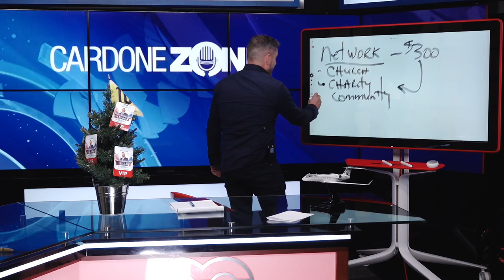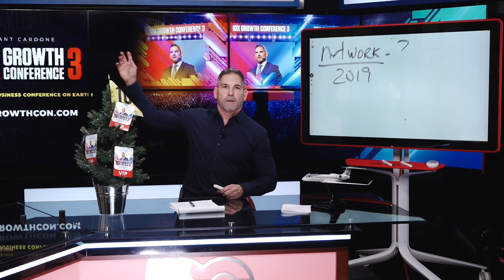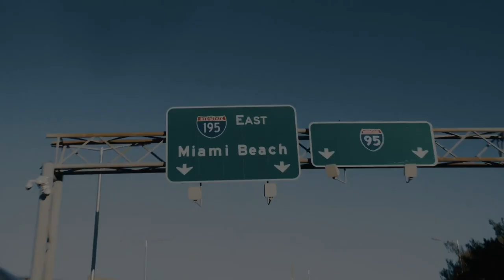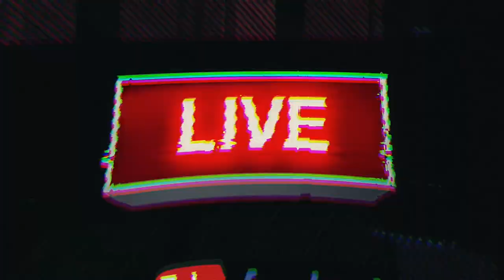How to Build a Million Dollar Network: Cardone Zone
Do you have a network? I asked a guy recently how many times have you been to church? He said, "Zero." Charity events? He said, "Zero." Country Clubs? He said, "Zero." Bank meetings? "Zero." Seminars? "Zero." Conferences? "Zero." How much money is in your bank? "Zero."

There you go. Go borrow money. What are you guys thinking about? You're wasting time. And Friday through Sunday you need to figure out what else you're going to do other than strip joints and bars. Me and Jarrod stay so busy, we're working so much, we don't have time to waste time. Your network is your net worth.

Get the best deals to our upcoming Growth Conference today